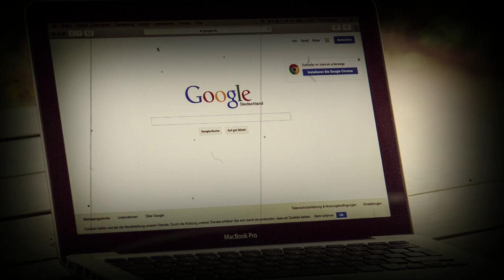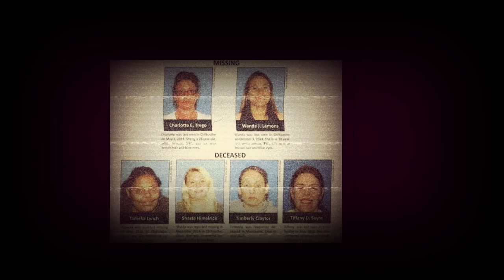🏡Nuestra Casa | (Historias De Terror) | Yo Soy Tonny 🕯 🤫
🕯🕯Hola que tal bros a continuación les traigo una narración más de  terror, espero les agrade, también los invito a participar en este nuevo proyecto y si gustan pueden mandarme sus historias a mis redes sociales que yo con mucho gusto los leeré...
🏆🏆🆂🆄🆂🅲🆁í🅱🅴🆃🅴
🚀🚀TODAS LISTAS DE REPRODUCCIÓN🚀🚀:

⚠️ ⚠️⚠️SI QUIERES MAS CONTENIDO ASI O TIENES ALGUNA IDEA DEJA TU COMENTARIO... ⚠️⚠️⚠️⬇️⬇️⬇️